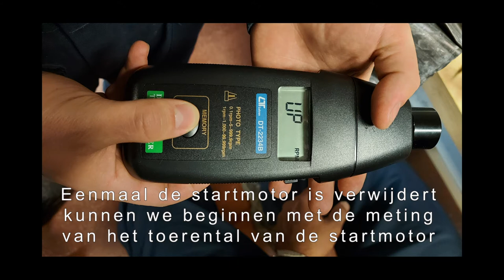labo 4 verwijderen startmotor marbore 2